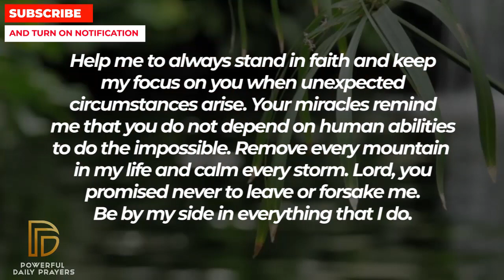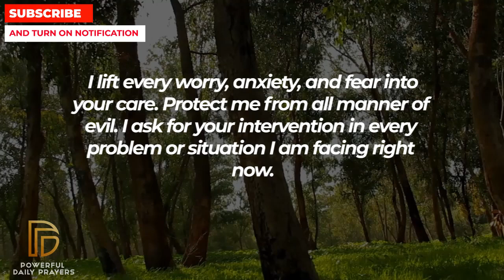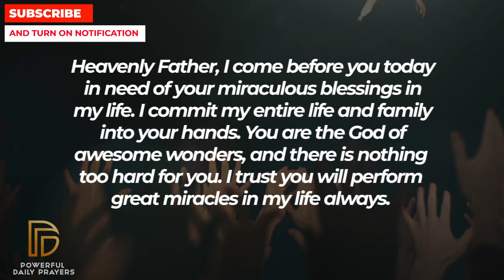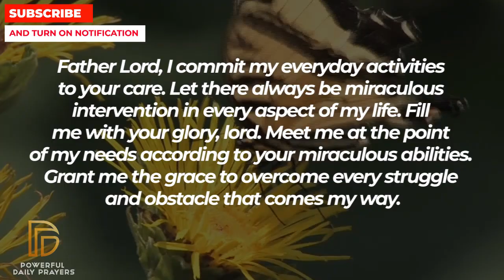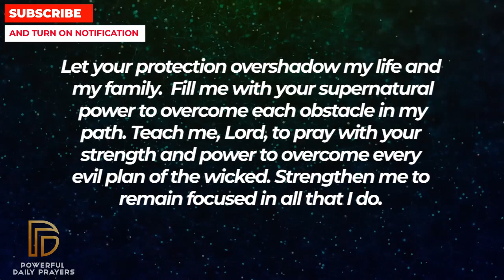GOD WILL BLESS YOU SO MUCH BEFORE THIS MONTH ENDS | Powerful Miracle Prayer For Blessings Daily